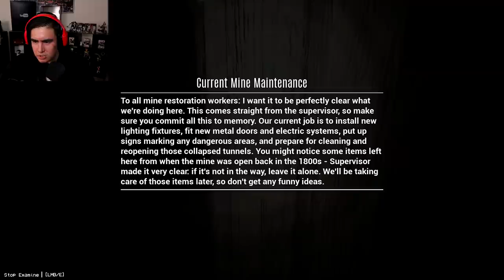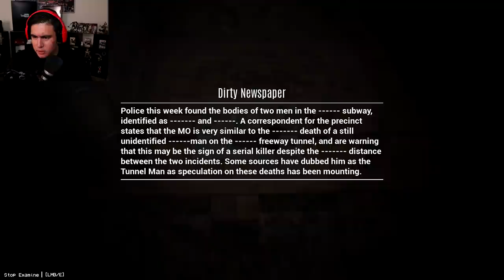3 SCARY GAMES THAT ACTUALLY MADE ME HIT HIGH NOTES IN EVERY SINGLE ONE | Free Random Games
3 Scary Games edition in this episode of Free Random Games! Leave a LIKE for more!